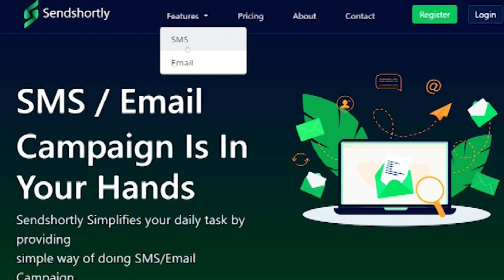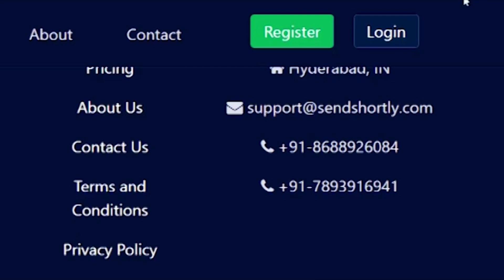ఉమ్మడి రంగారెడ్డి జిల్లాలో మల్లన్న రెండవ విడత పాదయాత్ర I Shanarthi Telangana e-paper